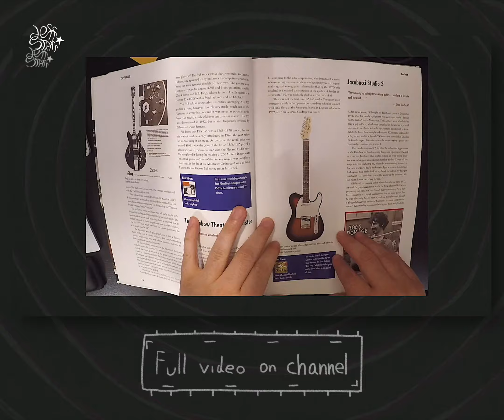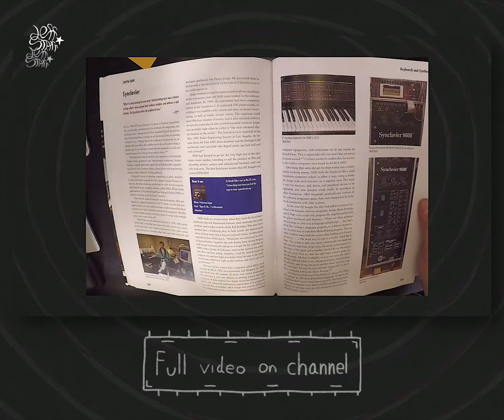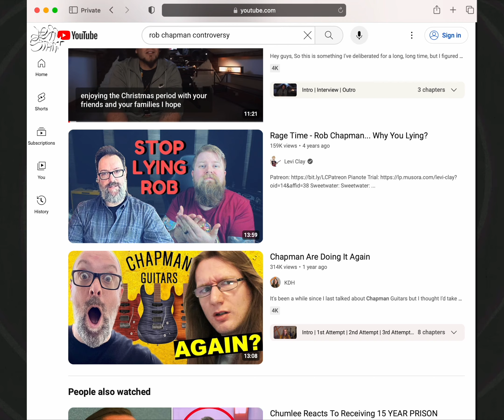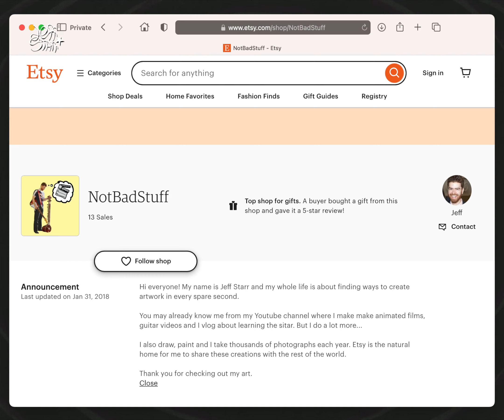I met Rob Chapman and Rabea Massaad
This is the story of how I met Rob Chapman and Rabea Massaad in New York City.